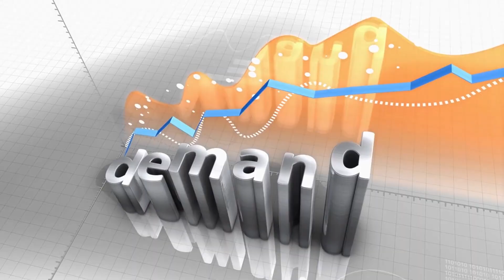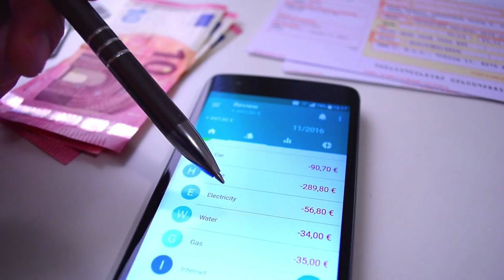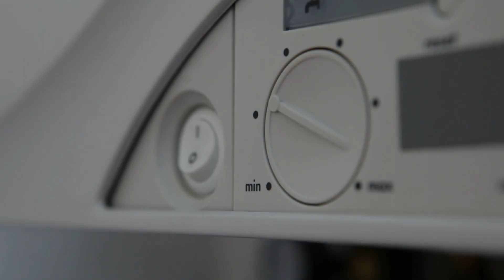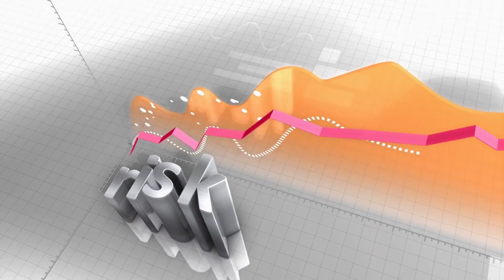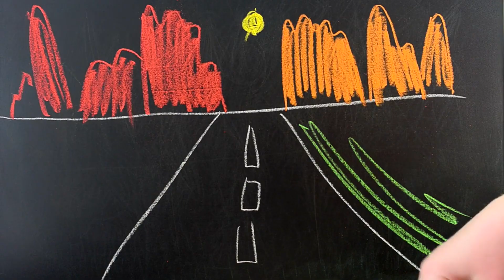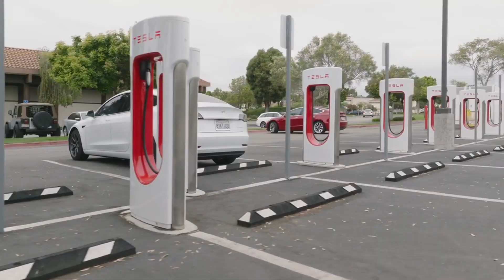10 U.S. States That Could Go Dark by the end of 2025 — Blackouts Are Coming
“Our power grid is under extreme stress — surging electricity demand (+15 – 20 % by 2026), shrinking reserve capacity, and aging infrastructure mean that major blackouts across key U.S. states are no longer a “maybe,” they’re a looming reality. In this video I’ll walk you through the 10 states most at risk of going dark by the end of 2025 — you’ll see why the risk is real, how it shows up in the data, and what you can do to stay ahead of it.”